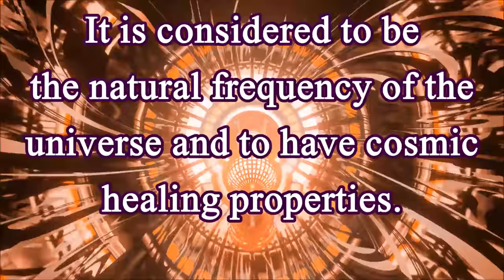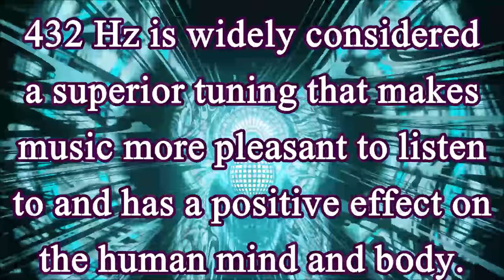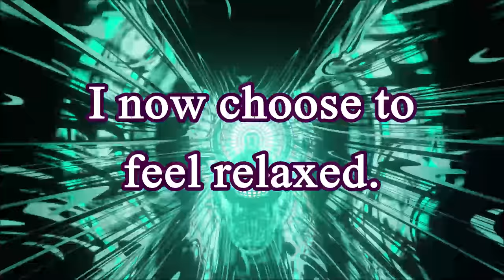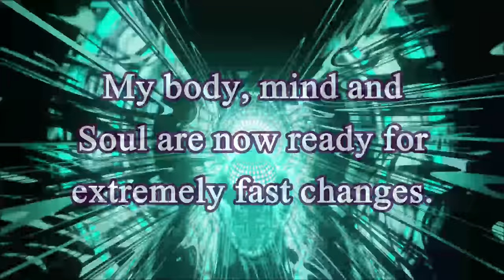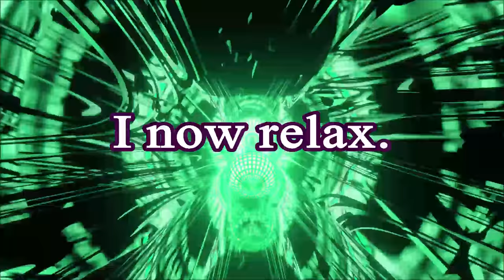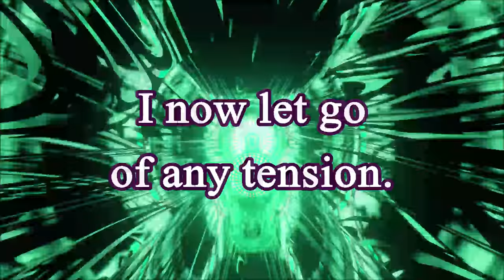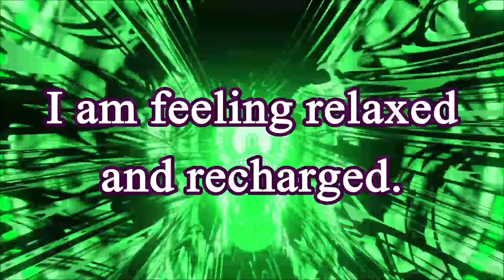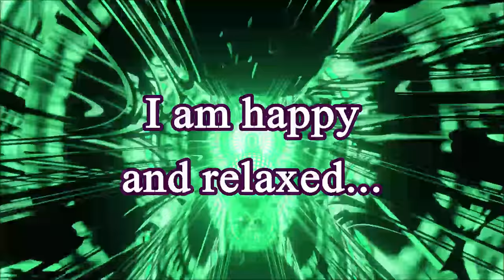❋ Make All Wishes Come True! ~ 432 Hz + Subliminal Recharger and Enhancer ~ Relaxing Rain Sounds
This Powerful Subliminal Break and Recharger will help you:

- Recharge your body, mind and soul with Divine and Healing Energy
- Take a break between subliminal affirmations and frequencies
- Help your mind and body to relax and accept changes faster
- Feel refreshed and renewed after listening to this session
- Relax your mind and subconscious to avoid headaches
- Easily absorb desired affirmations and frequencies
- Quickly manifest and accept desired affirmations

Attention,

This session could make you feel very relaxed, some people may even get drowsy, please don't listen while driving or using heavy machinery.

This session is also great as a sleeping aid and for relaxation in general.

You can loop this video overnight for deep rejuvenating and revitalizing sleep!

I have used only a few, very relaxing and carefully selected, slowly spoken affirmations, to achieve the best effects.

If you listen to many subs, I suggest listening to this Subliminal Break in between them, especially when changing to a different topic.

For best results, simply put it in your playlist, between your subs, or just use it as often and as much as needed.

This meditation includes frequencies. Please make sure to drink enough water to accelerate the results. Headphones or earbuds are optional. Unisex

You can multitask doing light activities, meditate, or sleep while listening to this session but, please, make sure you can hear this audio well enough.

➽ Please, remember to listen to my Powerful Flushers at least once a week, too. They will help you declutter your subconscious and recharge your body, mind, and soul.

Listening to these videos will count as listening to my Boosters. I included a portion of my latest one, as background music, while making sure that all affirmations are included.

★ Wishing you all super-fast and most amazingly wish-fulfilling results! :)

Always seek the advice of your physician or qualified healthcare provider with any questions or concerns about your health.